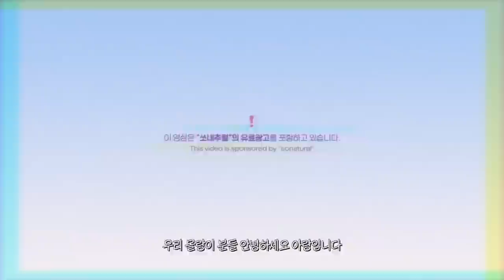cc) 여름철 지속력 미친듯하게 올려주는 꿀템(써보고인정한쿠션,꿀조합난리난픽서,돈값하는고데기)ㅣ아랑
00:00 프리뷰
00:26 아랑pick 여름철 지속력 끝판왕 꿀템추천💖
01:21 화장 지속력 끝판왕.. 메이크업 샵에서도 쓰는 꿀템
05:14 아이돌 앞머리 고정 꿀팁?
08:10 요즘 잘 쓰는 베이스템
13:53 묻어남 제로 지속력 끝판왕 틴트
15:26 아랑pick 여름철 지속력 끝판왕 꿀템추천 끝!💖

쏘내추럴 / sonatural
올데이 타이트 메이크업 픽서 / All day tight makeup setting fixx
18,000

쏘내추럴 / sonatural
올데이 세팅 업 헤어 픽서 /  ALL DAY SETTING UP HAIR FIXX
17,000

[직접구매]
오휘 / O HUI
얼티밋 핏 롱웨어 진 쿠션 _01호 라이트 베이지 / Ultimate fit longer jean cushion
60,000

[직접구매]
라네즈 / Laneige
네오 에센셜 블러링 피니시 파우더 / Neo essential blurring finish powder
27,000

[직접구매]
아헤브 / Aheb
아이래쉬 컬링 스틱 속눈썹 디바이스 / Eyelash curling stick device
119,000

[직접구매]
워터 블러링 픽싱 틴트 / water blurring fixing tint
16,000